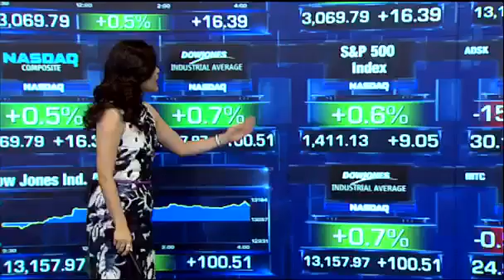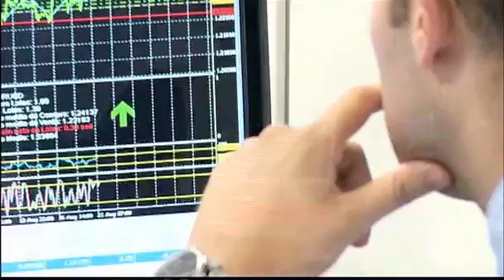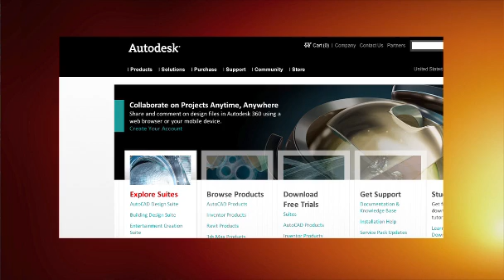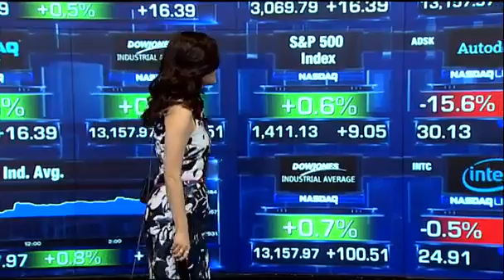2012/8/24 NY株反発、欧米の景気刺激策への期待感から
NY株反発、欧米の景気刺激策への期待感から（2012年8月24日）
(03:55)
8月24日ー米国株式市場は反発して引けた。
欧州中央銀行(ＥＣＢ)が債券買い入れ計画で、利回り幅の目標設定を検討しているとのニュースを受けて、きょうは買いが膨らんだ。
また、米連邦準備理事会(ＦＲＢ)のバーナンキ議長が、ＦＲＢには景気支援に向けて追加金融刺激を実施する余地があるとの立場を示し、これもプラス材料となった